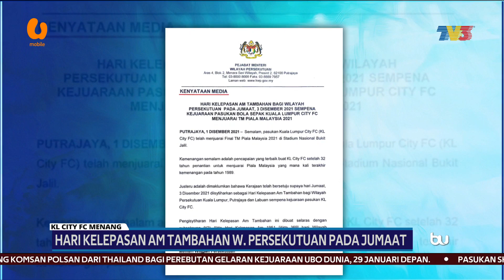KL CITY FC MENANG | Wilayah Persekutuan Cuti Jumaat Ini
Hari Jumaat ini diisytiharkan sebagai Hari Kelepasan Am Tambahan di Kuala Lumpur, Putrajaya dan Labuan.

Pengumuman itu dibuat Menteri Wilayah Persekutuan, sempena kejayaan pasukan KL City FC menjuarai Piala Malaysia 2021.